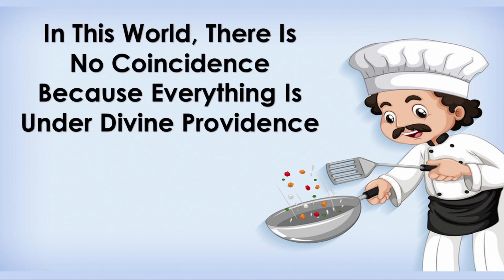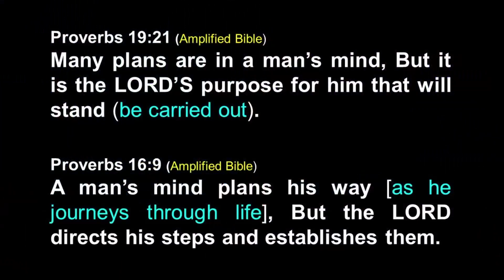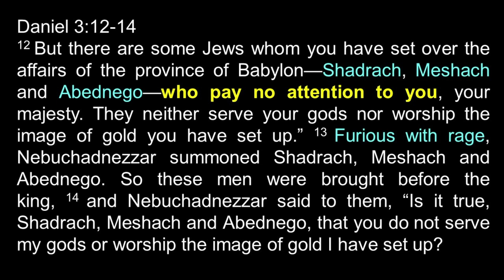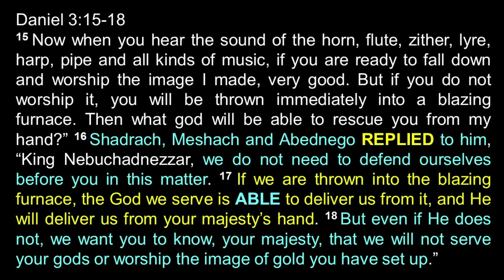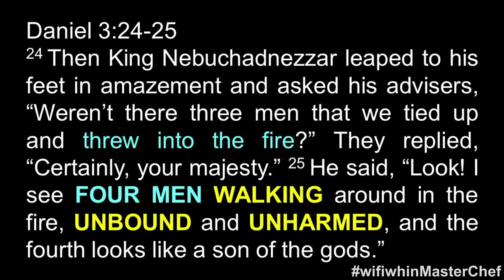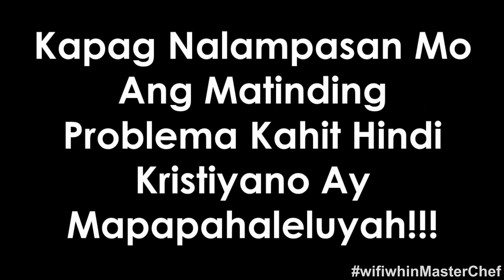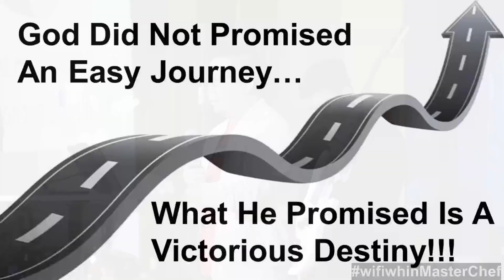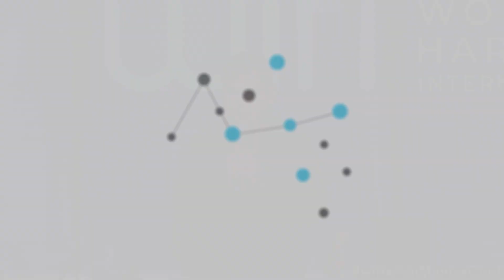MASTER CHEF | BY PDC